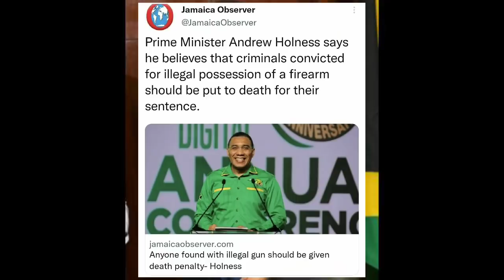Breaking|Andrew Holness Wants To Sentence Men Like Tommy lee To D€@TH/Spice Adress Foota Hype